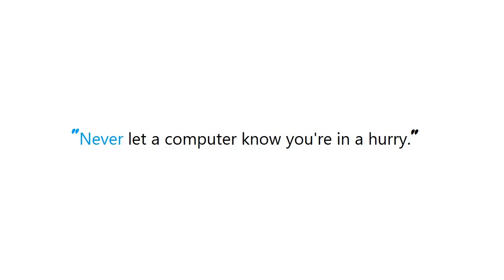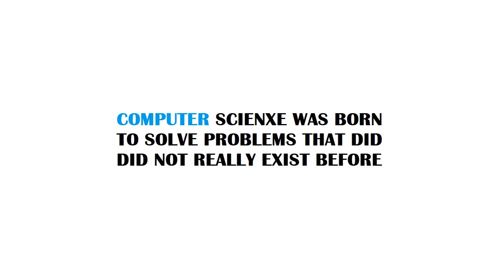PYTHON : How to execute multi-line statements within Python's own debugger (PDB)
Guide : [ PYTHON : How to execute multi-line statements within Python's own debugger (PDB) ]